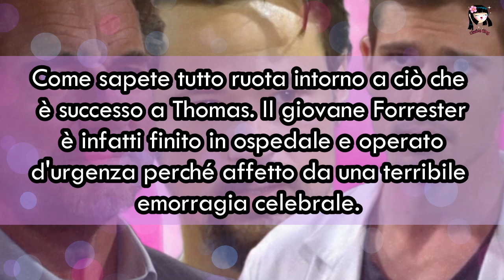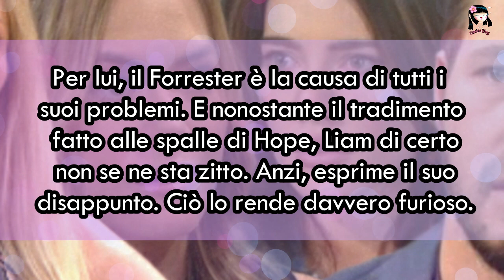Beautiful: BROOKE E LA DECISIONE SU THOMAS CHE FA IMPAZZIRE LIAM: COSA SUCCEDE. HOPE FELICE MA...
Salve a tutti ed eccoci con le nuovissime anticipazioni di Beautiful! Scopriamo insieme cosa succederà nelle puntata che vanno dal 14 al 20 Febbraio! 😉